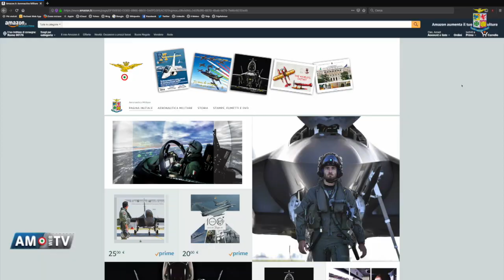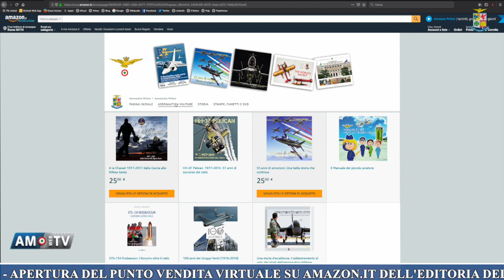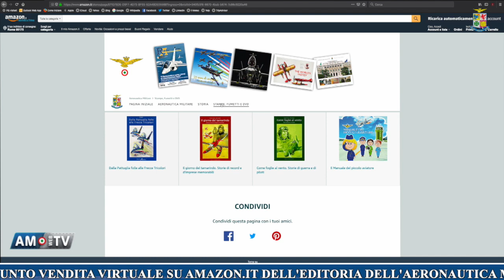Video News Aeronautica Militare - Gli special color dell'Aeronautica Militare volano alla Tiger Meet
Nella nuova edizione di Video News: l'esercitazione internazionale Tiger Meet 2019, che termina oggi in Francia a Mont De Marsan; il corso di cultura aeronautica per 250 studenti delle classi terze, quarte e quinte degli istituti superiori di Palermo; l'editoria aeronautica atterra su Amazon.it.